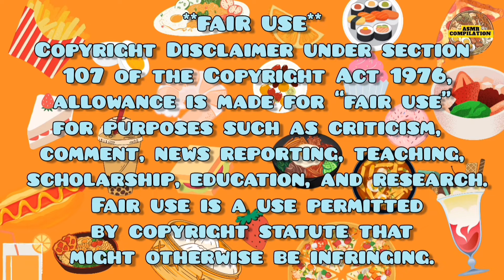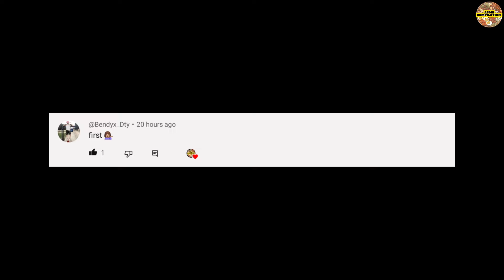mukbangers devouring ultimate HOT CHEETOS CHICKEN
00:00 Intro
00:15  Zoey ASMR
01:27 realMouth ASMR
02:38 Zoey ASMR
04:01 Zach Choi ASMR
04:52 Gongsam Table
05:50 Fume ASMR
07:10 Eat SPICY with tea
08:35 Outro